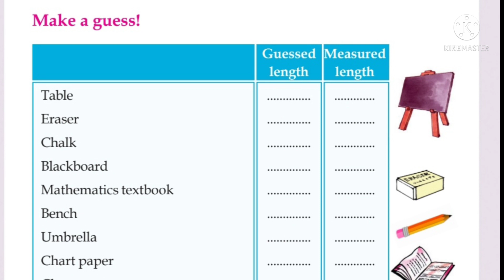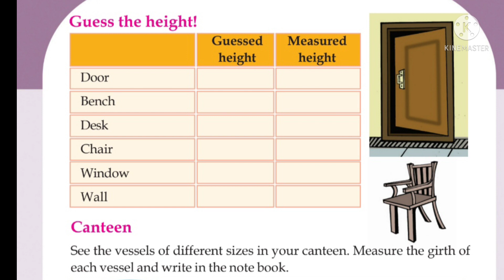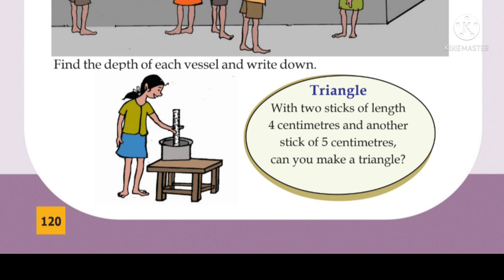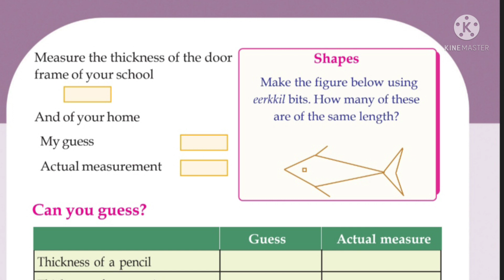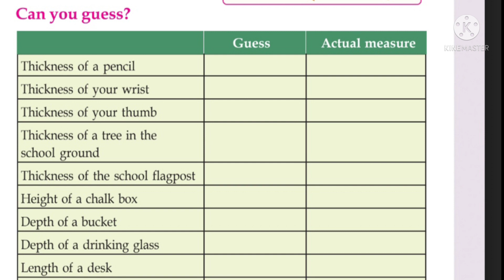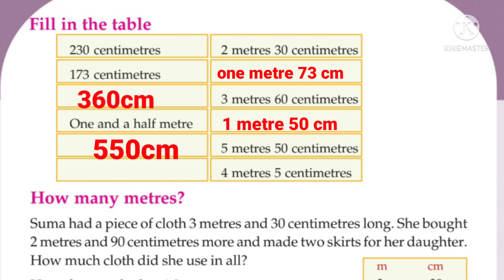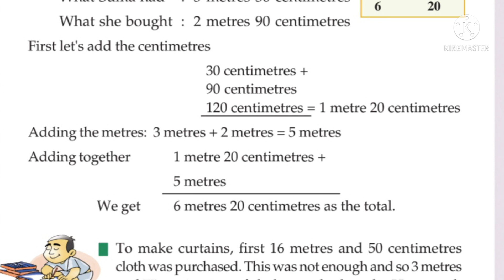Kerala Syllabus Class 3 Maths Unit 8 Measure and Tell PART 2